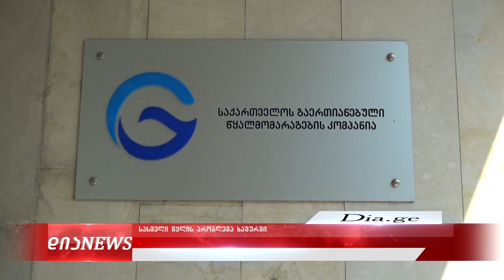სასმელი წყლის პრობლემები ხაშურში 30.06.2021